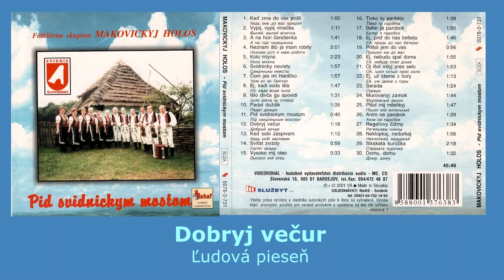MAKOVICKYJ HOLOS, Padat doždik, Pid svodnickym, ľudové piesne, Videorohaľ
Folklórna skupina Makovickyj holos, Názov CD - Pid svidnickym mostom
00:00 Padat doždik
01:31 Pid svidnickym mostom
02:10 Dobryj večur frajiročko